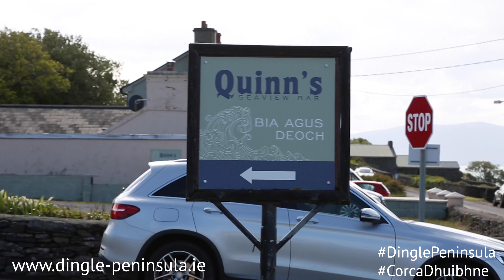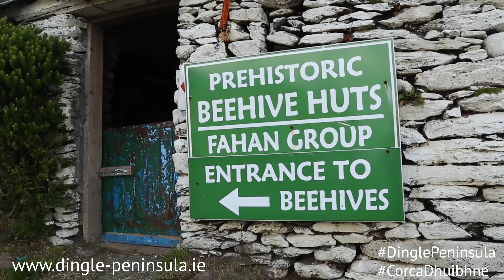Ventry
A promotional film of the Ventry (Ceann Trá) area of West Kerry for the Dingle Peninsula Tourism Alliance.